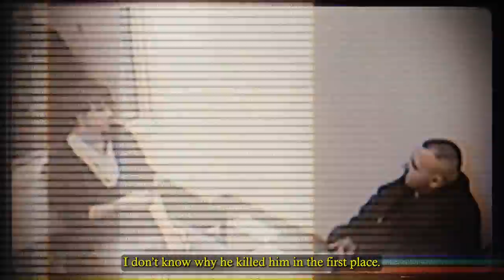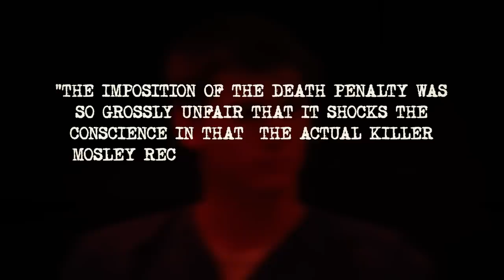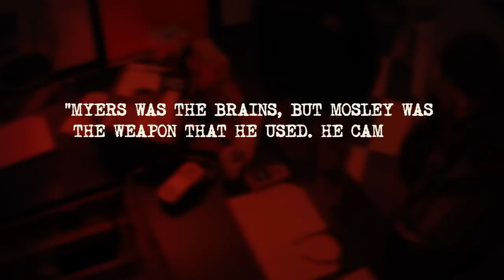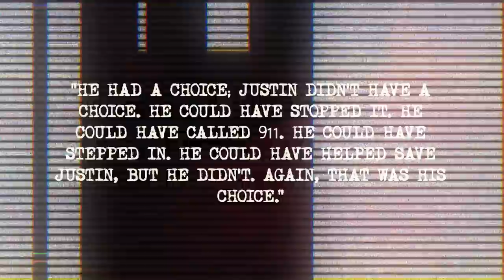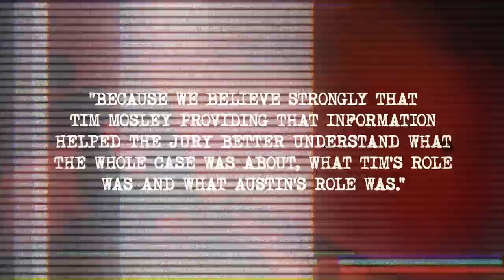The Teen Who Was Sentenced To Death For Brutal Murder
Tim: The plan was choke him out clean, no blood. But I got him right on the chin. So I start to freak out. I’m just like, ‘shit this isn’t going as planned.’ I don’t know what to do, it’s too late to f take it back.
Officer: Right.

These are horrific details of how these two teens brutally murdered their friend just so they could rob him home. They thought they’d commit a “clean” murder and actually get away with it. But things didn’t go as planned.

Tim: So, I don’t know what else to do. I pulled out my knife because it was right here in my pocket–-I had my cargo shot on–and I start stabbing him in the back.

Now, one teen is on death row, while the other’s life was spared. But, why is this if they are both equally to blame for the heinous crime?